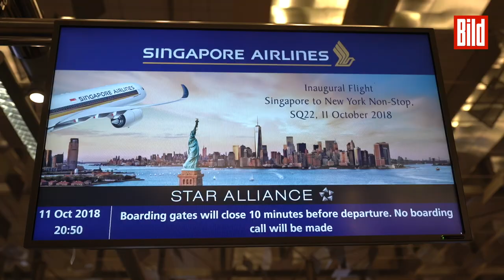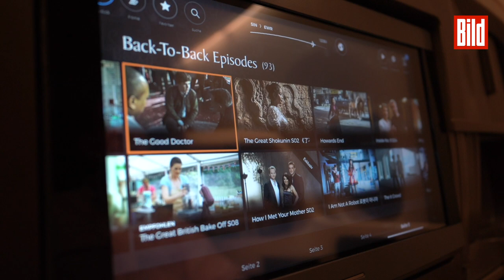Wir fliegen mit dem längsten Langstreckenflug der Welt | 19 Stunden im Flugzeug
Was war bislang dein längster Flug? Acht Stunden nach New York? Elf bis Bangkok? Kinderkram! Jetzt gibt es eine „Längststrecke“: NONSTOP von Singapur nach New York, 16.627 Kilometer, geplant fast 19 Stunden in der Luft. Ich, der BILD-Reporter, war auf dem Jungfernflug von Singapore Airlines SQ22.